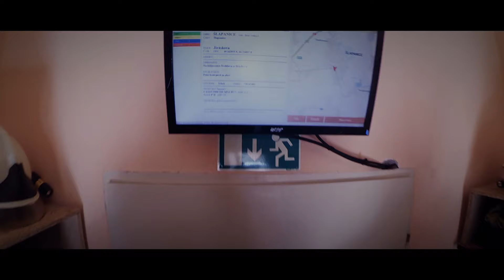Hasičum.cz Vyhlášení poplachu Official